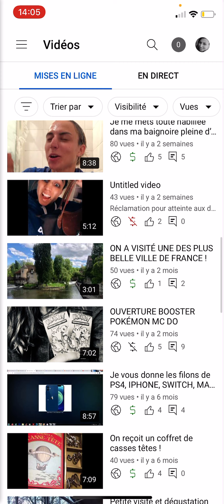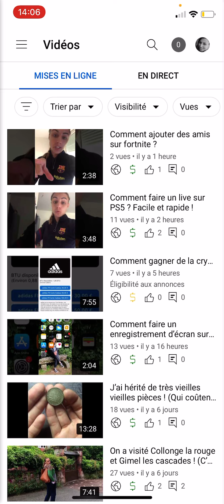Comment activer la monétisation d’une vidéo YouTube depuis son iPhone ou android ?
Salut les gars dans cette vidéo je vous montre comment on active la monétisation depuis son portable sur une vidéo YouTube.